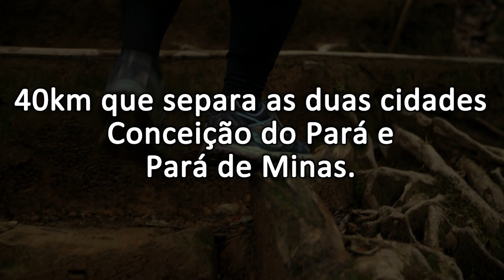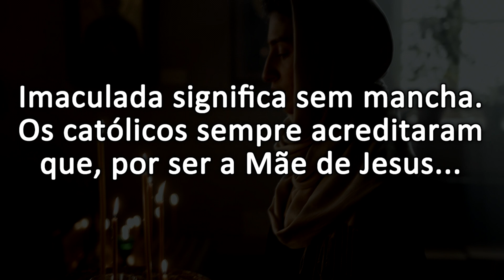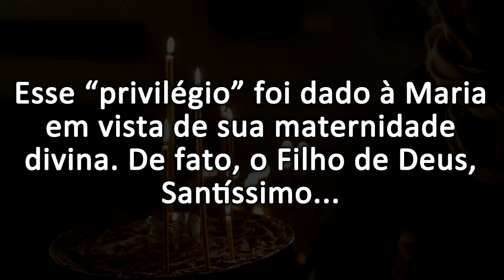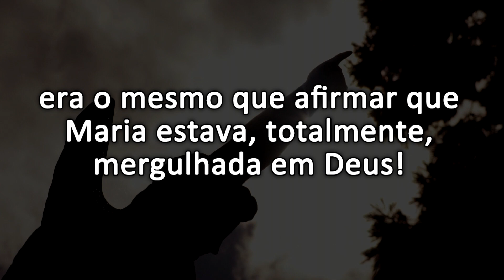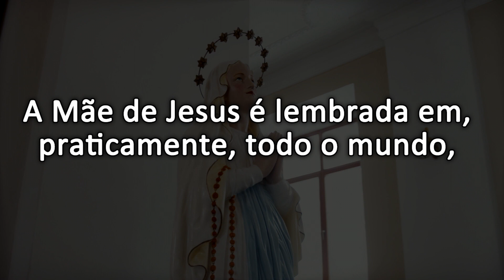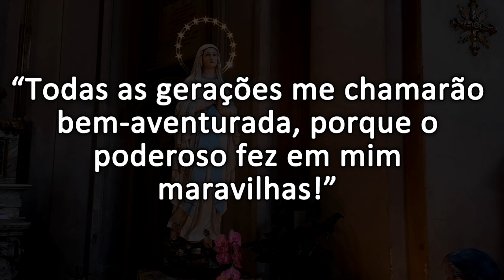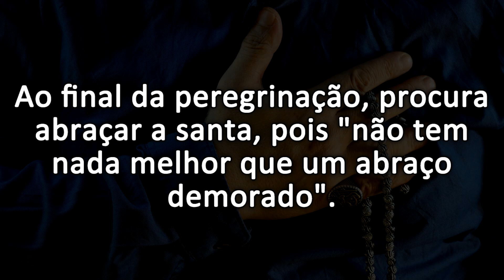Imaculada Conceição - [LEITURA BLOG GGPADRE]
Imaculada Conceição.

Fontes de consulta para esse texto:

*BERKENBROCK, Volney j. O mundo religioso.Petrópolis, RJ – Vozes, 2019

Apresentação: Padre Geraldo Gabriel
Áudio/edição: Rafael Cezar